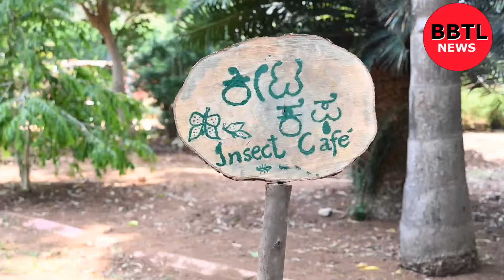INSECT CAFE at Lalbagh.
EY GLOBAL DELIVERY SERVICES
and
BHUMI (supported by VIBHINNA FOUNDATION)
 cordially invite you to the launch of
INSECT CAFÉ
Chief guests:
D. S. Ramesh, Hon’ble Director, Department of Horticulture, Govt. of Karnataka
Dr. M. Jagadeesh, Hon’ble Joint Director, Parks and Gardens
G. Kusuma, Hon’ble Deputy Director, Lalbagh Botanical Garden
Rumi Mallick Mitra - Director, Corporate Responsibility, EY GDS

About the Insect Café initiative: EY Global Delivery Services (GDS), partnering with Bhumi supported by Vibhinna India Foundation, have joined hands to establish 21 'Insect Cafes' across Bengaluru's key botanical gardens. These eco-friendly structures built from upcycled wood, mud, and bamboo, will help in promoting insect pollination and in enabling a balanced food chain by providing safe nesting spaces for insects. In keeping with their commitment to contribute to a sustainable planet, EY GDS employees will be directly involved in constructing these insect cafes

at Japanese Garden, Lalbagh Botanical Garden

essential for existence of every life form possible on the earth. Their campaigns are designed aimed at larger sustainable goals by creating smaller impacts through various activities.